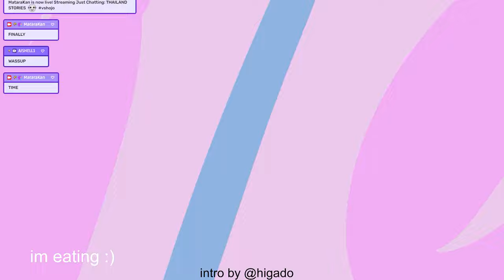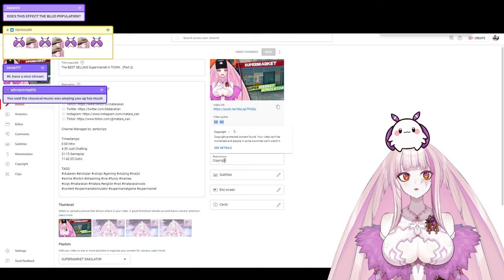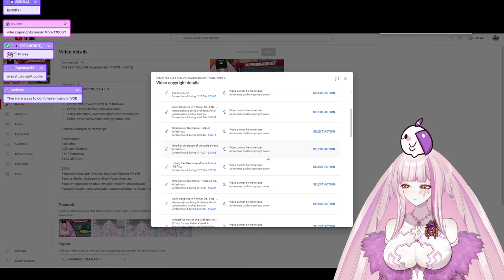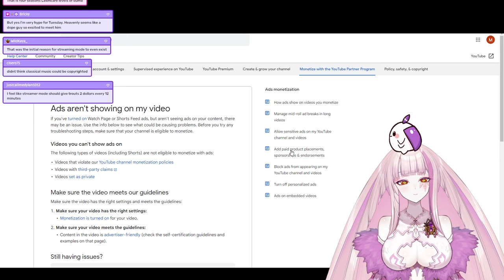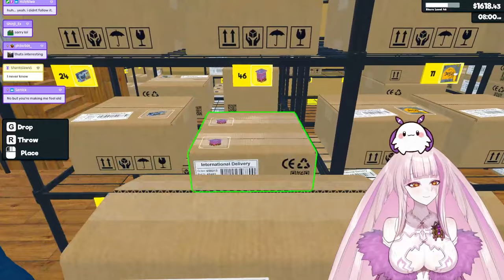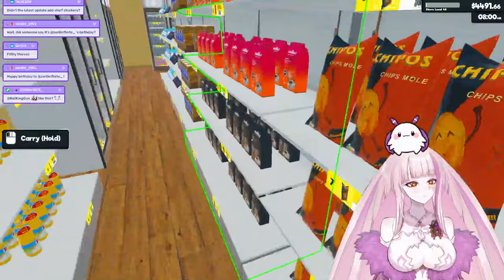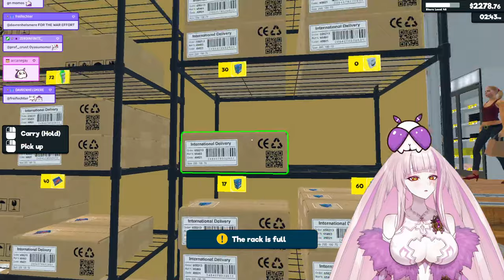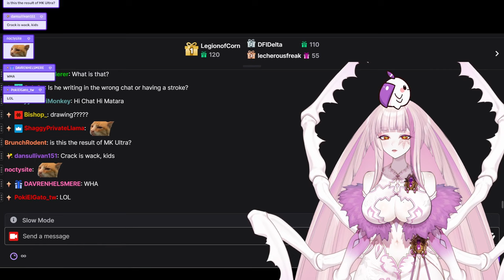We Caught Up To Everyone In VShojo.. Supermarket Simulator (Part 4)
Stream Date: March 17, 2024 EST

Timestamps:
0:00 Intro
7:09 Just Chatting
19:46 Gameplay
5:54:35 Outro